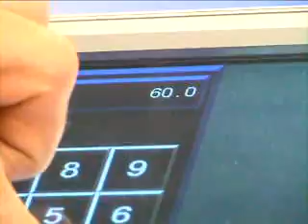Overwrapping Tea boxes with FA-ST servo Overwrapper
overwrap tea boxes with BOPP film at 60-70 boxes per minute